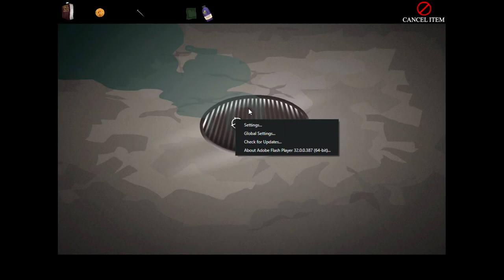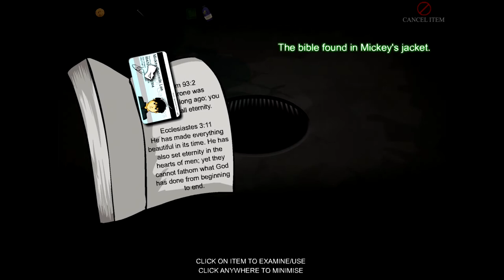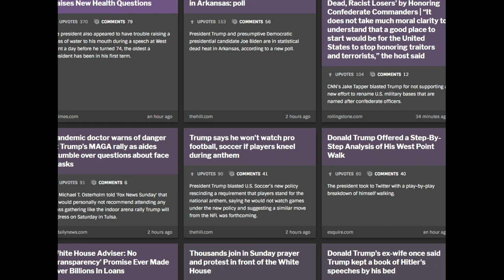Let's Play ESCAPE (Armor Games) #1 | End of the Trapped Trilogy Room Escape Series!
Escape is the end of a Flash Classic! Trapped Trilogy playlist Play here free